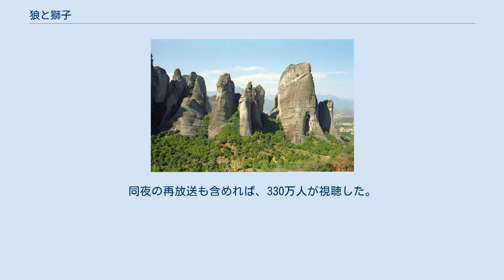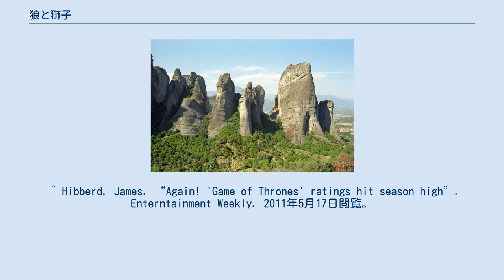狼と獅子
『狼と獅子』はHBO(日本ではスター・チャンネルが放送)のファンタジー・ドラマ・シリーズである『ゲーム・オブ・スローンズ』の第1章『七王国戦記』の第5話である。
プロデューサーでもあるデイヴィッド・ベニオフ と D・B・ワイスによって、脚本が書かれ、 ブライアン・カークが監督した。
 本エピソードは、主にエダードが前任の〈王の手〉の死因を調査するところを描く。
キングズランディングでは、〈王の手〉主催の馬上試合が終わり、権力闘争の企みが明らかになる。
ティリオンがキャトリンに逮捕されたという知らせが、微妙なバランスを壊す。
タイトルの狼はスターク家の紋章であり、獅子はラニスター家の紋章である。
 シーズンも中盤に差し掛かり、物語が動き始める。
デナーリスとジョラーは登場しない。
ジョン・スノウやほかの〈壁〉のキャラクターも、ロブも登場しない。
 キャトリン(ミシェル・フェアリー)の一行は、ティリオン(ピーター・ディンクレイジ)を囚人として連れて、〈月の山〉を通って東に向かい〈谷間〉に向かう。
だが一行は野蛮人に襲撃される。
襲撃の最中、ティリオンは盾で野蛮人を殺してキャトリンの命を救う。
一行は、故ジョン・アリンの未亡人でキャトリンの妹であるライサの治める高巣城(エイリー)に着く。
姉妹は5年ぶりに再会するが、ライサは精神的に不安定となっており、ラニスター家を恐れているように見える。
キャトリンはまた、高巣城の後継ぎにして甥のロビンにも会うが、8歳でいまだに母乳を飲んでいる。
ティリオンは、断崖に向かって開き床が傾く〈天空房〉に入れられる。
ライサは、ティリオンを夫の殺人の共犯者と断じるための裁判の準備をする。
 ウィンターフェルでは、娼婦ロスにティリオンのほうが金持ちで性技も上手だと嘲られ、シオン(アルフィー・アレン)がティリオンへの嫉妬をつのらせる。
ブラン(アイザック・ヘンプステッド＝ライト)は、下半身が麻痺し、昏睡している間に母親が去ったことで落ち込む。
メイスター・ルーウィンは、ドスラク人流の馬上弓術をブランに教えると決める。
 エダード(ネッド)が、馬上試合に出ないようロバート王(マーク・アディ)を説得し、観衆は恐るべきグレガー・”マウンテン”・クレゲインと”花の騎士”ロラス・タイレルの馬上試合に注目する。
マウンテンは恐るべき相手であるが、ロラスは牝馬に乗ってマウンテンの雄馬の気をそらして勝ちをおさめる。
マウンテンは激怒して愛馬の首をはね、ロラスを殺そうとする。
マウンテンの弟の"ハウンド"サンダー・クレゲインは兄からロラスを救い、ロバート王が争いを止めさせる。
観衆はサンダーを称える。
 ヴァリス(コンリース・ヒル)は、ジョン・アリンは質問をしすぎたので、”ライスの涙”と呼ばれる毒で死んだと明かす。
さらにヴァリスは、アリンの前の従者で、最近殺された〈谷間〉のサー・ヒューが毒を盛ったとほのめかす。
 一方、アリアは、訓練の一部として〈赤の王城〉の中で猫を追いかけ、二人の男(ヴァリスとイリリオ・モパティス)が王に反逆する計画を話しているところを立ち聞きする。
アリアは父に警告しようとするが、二人の正体がわからずに口ごもる。
ヨーレンがやってきて二人の会話に割って入り、キャトリンがティリオンを逮捕したことを知らせる。
 デナーリスの妊娠の知らせが、ヴァリスのスパイであるジョラーを通じて小評議会に知らされる。
ターガリエン家とドスラク人が連合して攻めてくることを恐れ、ロバート王はデナーリスとヴィセーリスの暗殺を命じる。
エダードは、ターガリエン家への憎しみがロバートの判断を曇らせており、卑劣な暗殺を命じてはかつての〈狂王〉と変わらなくなると言い、命令を拒絶する。
ロバートの決心は固く、エダードは〈王の手〉を辞職し、ロバートは激怒する。
ロバートが親友のエダードと争ったことを悲しんで一人で飲んでいる時、サーセイ(レナ・ヘディ)がロバートを訪ね、ロバートはなぜドスラク人の侵略を深刻に考えるのか説明する。
一方、ロバートの弟のレンリーは、恋人のロラスと共にいる。
ロラスはレンリーのほうが兄達や甥たちよりもすぐれた統治者になると言い、王になるべきだと説く。
 エダードが王都を離れる前に、リトルフィンガーは故ジョン・アリンが死ぬ前に最後に会った人物に引き合わせる。
その人物とは、ロバートの落とし子である女児の母親の娼婦ミーガンである。
ジョン・アリンはロバートの落とし子を探していたという。
エダードと護衛が去ろうとした時、ジェイミー(ニコライ...